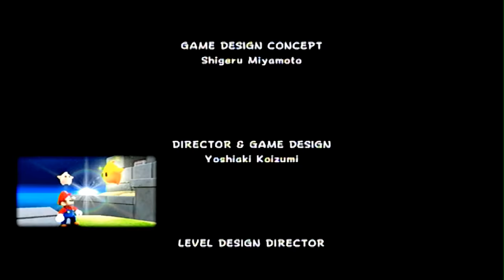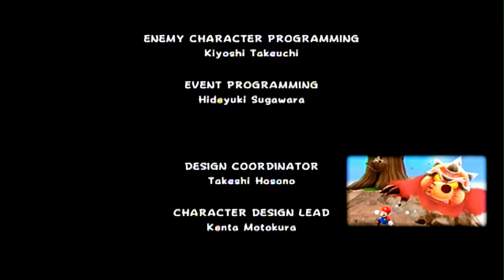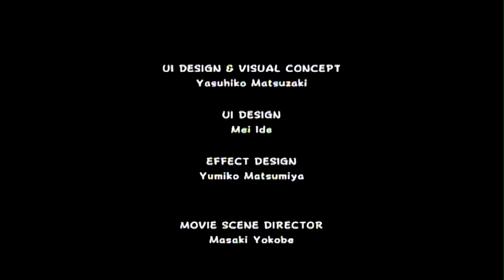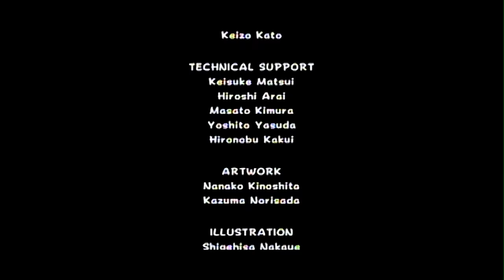SUPER MARIO GALAXY - FINAL CUTSCENE (VF)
Game Design Concept
Shigeru Miyamoto
Director & Game Design
Yoshiaki Koizumi
Level Design Director
Koichi Hayashida
Level Design
Futoshi Shirai
Daisuke Tsujimura
Haruka Kakinuma
Ryutaro Kanno
Toshihiro Kawabata
Script
Takayuki Ikkaku
Program Director
Naoki Koga
Player Character Programming
Hideaki Shimizu
Game Programming Lead
Takeshi Hayakawa
Movie Scene Programming
Tatsuro Ota
Camera Programming
Katsuyasu Ando
System Programming
Atsushi Yamaguchi
Boss Character Programming
Norihiro Aoyagi
Collision System Programming
Hirokazu Matsuda
Enemy Character Programming
Kiyoshi Takeuchi
Event Programming
Hideyuki Sugawara
Design Coordinator
Takeshi Hosono
Character Design Lead
Kenta Motokura
Character Design
Atsushi Mishima
Daisuke Watanabe
Rikuto Yoshida
Masanori Esaki
Kazuhiro Saito
Takumi Ishii
Character Animation Design
Hiroko Ihara
Masayuki Kawakita
Tetsuro Horimizu
Planet Design Lead
Kazumi Yamaguchi
Planet Design Manager
Hiromu Takemura
Planet Design
Kenji Ishii
Kazunori Hashimoto
Takuro Shimizu
Sanae Suzuki
Ritsuko Tanaka
Tetsu Shoji
Noriko Urita
UI Design & Visual Concept
Yasuhiko Matsuzaki
UI Design
Mei Ide
Effect Design
Yumiko Matsumiya
Movie Scene Director
Masaki Yokobe
Movie Scene Animation
Katsuki Hisanaga
Kouichi Terasawa
Naoyuki Yoshida
Hisashi Tohyama
Movie Scene Object Design
Shinsuke Yamasaki
Movie Scene Effect Design
Haruyasu Ito
Motoaki Fukuda
Sound Director
Masafumi Kawamura
Music
Mahito Yokota
Koji Kondo
Sound Program & Effects
Yuya Takezawa
Shigetoshi Gohara
Voice
Charles Martinet
Kenneth W. James
Samantha Kelly
Mercedes Rose
Caety Sagoian
Performance
Mario Galaxy Orchestra
Program Support
Hirohito Yoshimoto
Keizo Ohta
Progress Management
Keizo Kato
Technical Support
Keisuke Matsui
Hiroshi Arai
Masato Kimura
Yoshito Yasuda
Hironobu Kakui
Artwork
Nanako Kinoshita
Kazuma Norisada
Illustration
Shigehisa Nakaue
Ryusuke Yoshida
Yuri Adachi
Illustration Supervisor
Yusuke Nakano
Debug
Atsushi Tada
Takeshi Nishizawa
Akihito Fujiki
Maki Yoshitake
Mitsuhiro Senoo
Hideki Nakajima
Super Mario Club
Debug Support
Noboru Sunada
Akihiro Sakatani
North American Localization
Gema Almoguera
Julian Chunovic
Ann Lin
Reiko Ninomiya
Tim O'Leary
Erik Peterson
Scot Ritchey
Kevin Sullivan
Jonathan Yeckley
North American Localization Management
Nate Bihldorff
Jeff Miller
Leslie Swan
Bill Trinen
European Localisation Management
Andy Fey
Martin Weers
Translation
David Caussèque
Martina Deimel
Emilio Gallego
Kay Hermann
Hervé Lefranc
Elena Nardo
Barbara Pisani
Aquiles Kei Takahashi
Daniel Campbell
Testing
NOA Product Testing
NOE Testing Team
Special Thanks
Keijiro Inoue
Takahiro Hamaguchi
Tomoaki Kuroume
Atsushi Masaki
Shinya Takahashi
Tsuyoshi Watanabe
Takumi Kawagoe
Kaoru Sato
Miki Nakagawa
Sayaka Hakoda
Mirai Takezawa
Rie Shimizu
Sakiko Matsuo
Ryo Uchida
Hiroyuki Masuyama
Kozo Kimura
Ryosuke Meguro
DIGITALSCAPE Co., Ltd.
Nintendo Tokyo Office
All EAD
Producers
Shigeru Miyamoto
Takao Shimizu
Executive Producer
Satoru Iwata